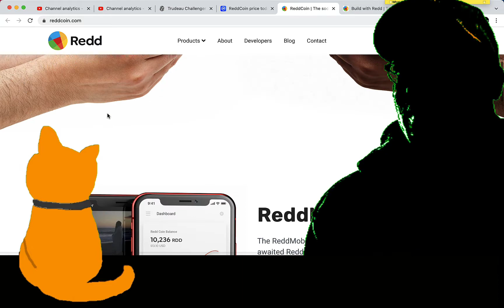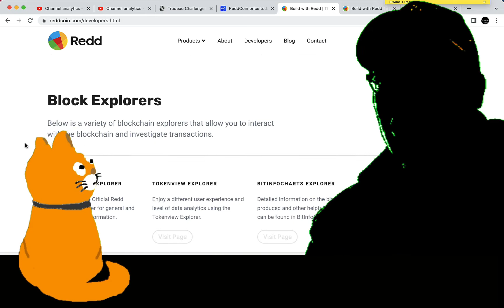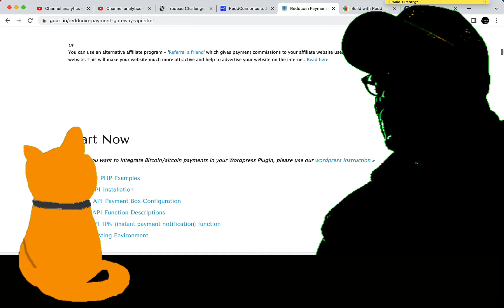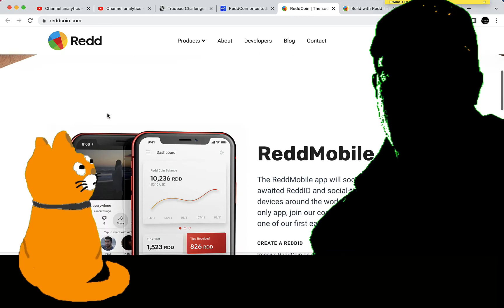Why Is Redd Coin Crypto Sucking Wind So Bad?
Why Is Redd Coin Cryptocurrency Sucking Wind So Bad?

- Track All Of Your Crypto In One Place With The Magic Crypto Portfolio Tracker Google Sheet!